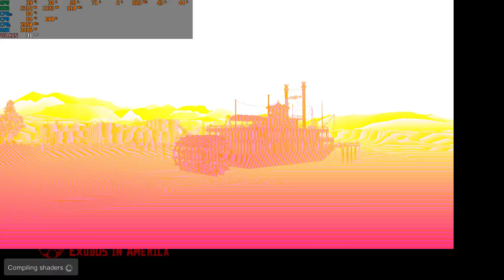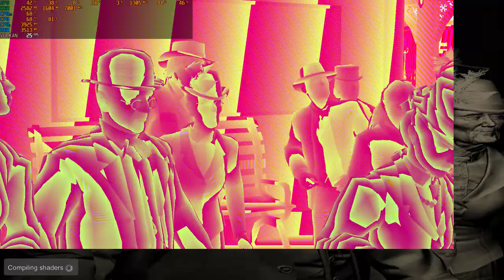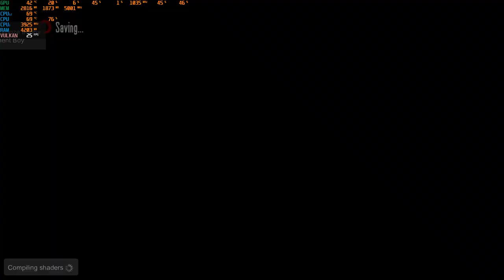RED DEAD REDEMPTION 1 SU PC | Test RTX 3070 - GRAFICA AL MASSIMO - Ryzen 5 3600 - BENCHMARK IN FHD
MIO REFCODE:563685ph1

PC:
MOBO: B450 GAMING PLUS
CPU: R5 3600
GPU: 1660 SUPER
RAM: 16 GB
CASE: 4000D AIRFLOW CASE CORSAIR

VIDEO TUTORIAL
               GAMES---TECH---MICROSOFT